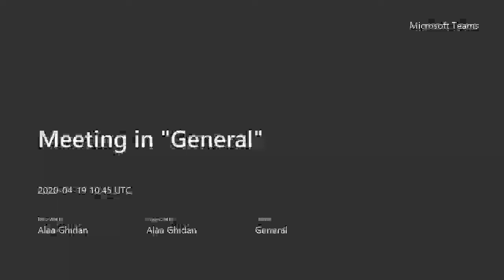Urine Analysis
Urine Analysis, Physiology